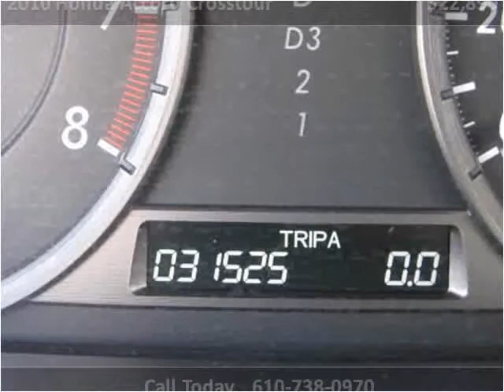2010 Honda Accord Crosstour Used Cars West Chester PA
This 2010 Honda Accord Crosstour is available from Landmark Auto Sales.